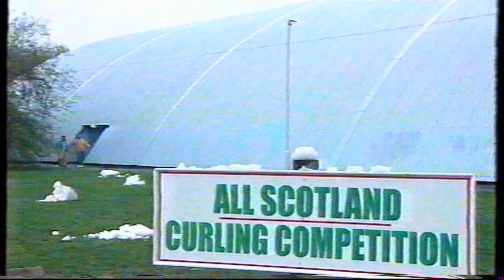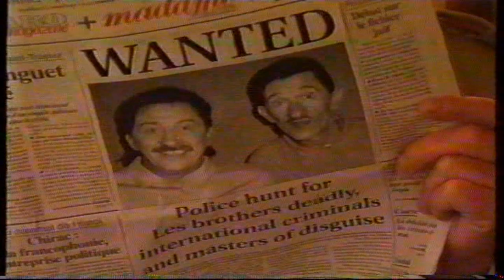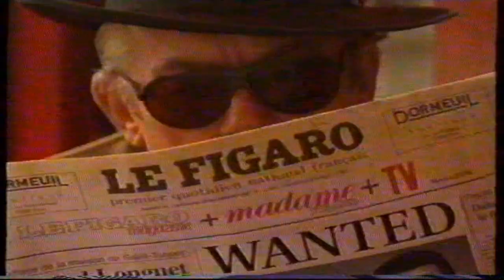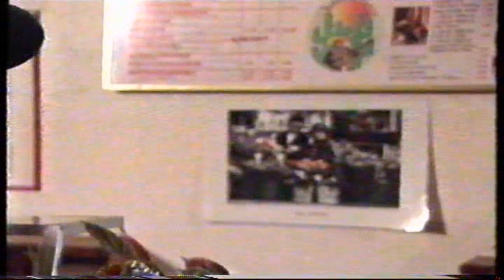ChuckleVision 10x15 The Gathering